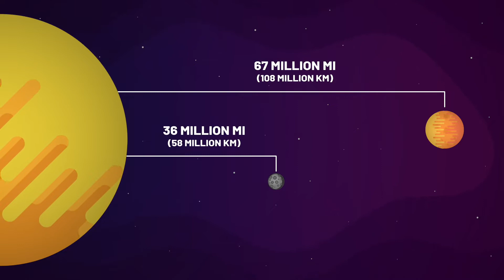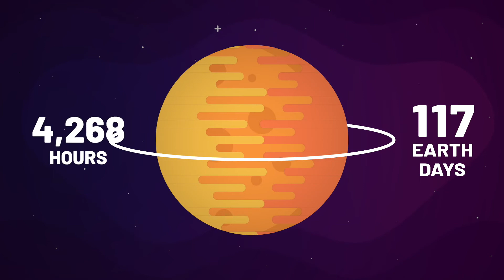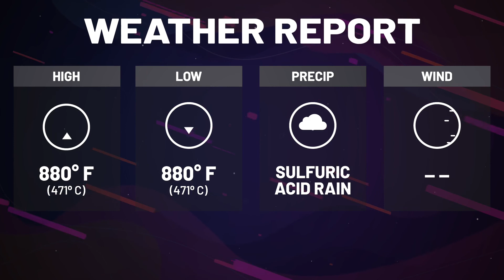Ep 03 Venus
Second from the sun lies our second inner solar system stop, Venus. In this episode we explore this hottest and lethal planet that may have once been Earth’s twin.